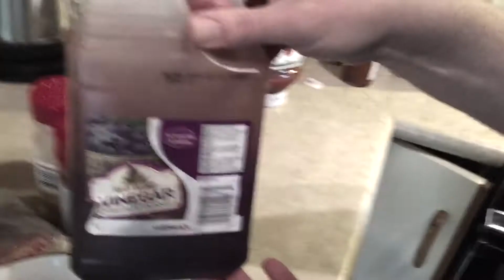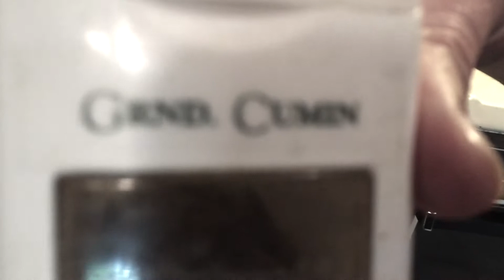Calgary May Long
Dropbear and Panda had high hopes to shoot their first episode over the MAY LONG weekend in Calgary; but a weather advisory (in typical southern Alberta fashion) prevented their cinematographer from leaving Cochrane. So they shot this on their iPhone instead.